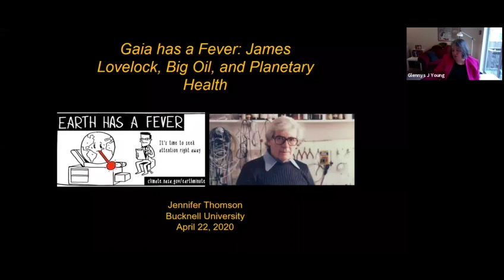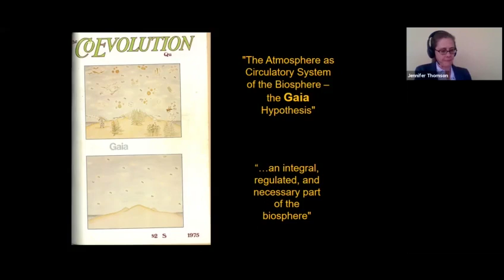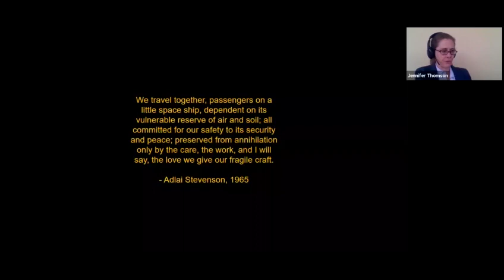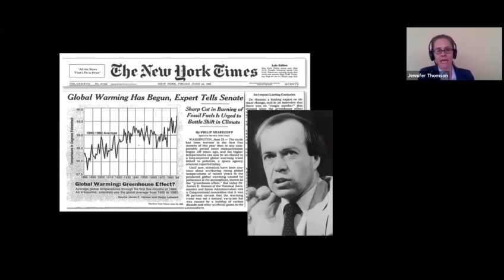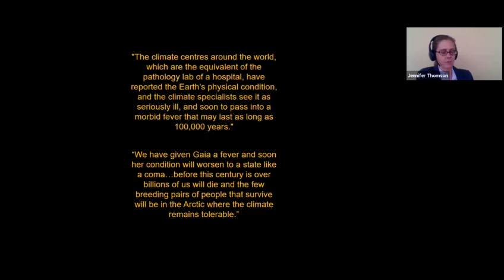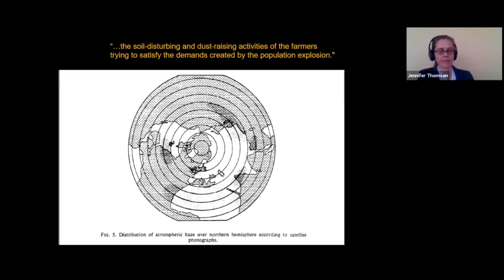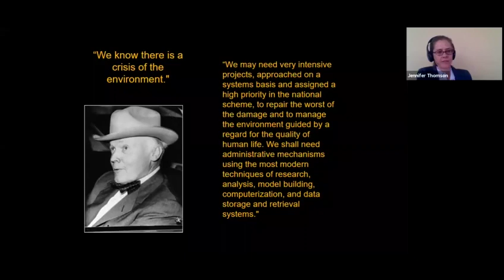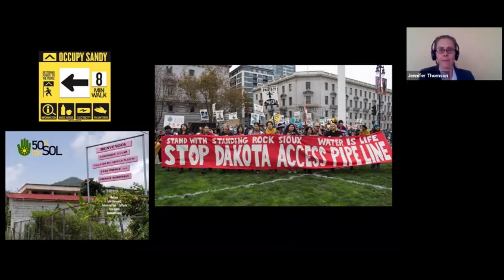UW Earth Day 2020 Lecture: "Gaia Has a Fever"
In honor of the 50th anniversary of Earth Day, Dr. Jennifer Thomson of Bucknell University gave a talk untangling the history of oil corporations, climate justice, and environmental governance. Beginning with physicist James Lovelock's Gaia hypothesis, she discussed the involvement of oil corporations in climate research, and explored a truly liberatory environmental politics.

Jennifer Thomson is an assistant professor of history at Bucknell University. Her book, "The Wild and the Toxic: American Environmentalism and the Politics of Health," was published in May 2019. Professor Thomson specializes in the post-1945 history of the United States, with particular concentrations in leftist politics, health and the environment, and structural inequality. She received her Ph.D. from Harvard University in 2013.